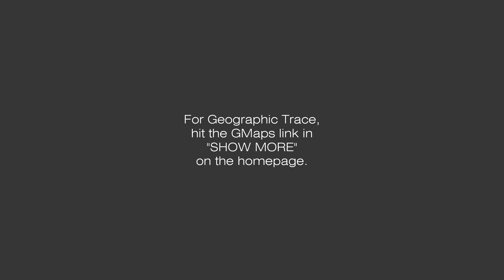'0' [Zero] AVENUE_eastbound_CANADA-vis.a.vis-U.S.A. | 4K [UHD]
DriveTour.09
'0' [Zero] AVENUE_eastbound, Cities of Langley to Surrey
British Columbia, CANADA
CANADA_vis.a.vis_U.S.A.
Explore and scout the streetscapes of the "completely porous and open" country western borders of Canada & U.S.A. in high summertime 2021. with intermittent avant garde background musicals!
-  Shot on 26 June 2021 / Saturday / 2:10 PM.